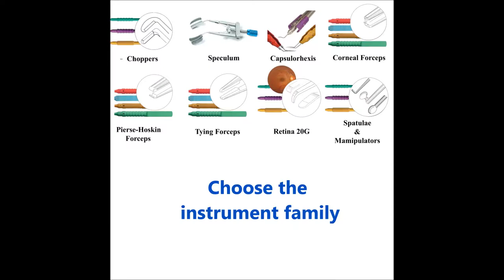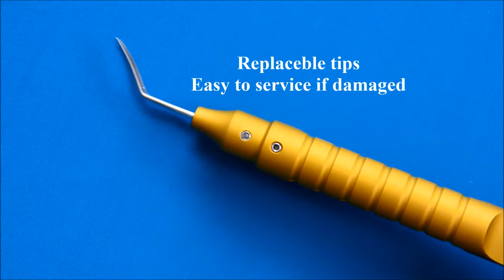AKticolor - colored instruments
This Video presents  te AKTICOLOR reusable color coded line  manufactured by AKTIVE